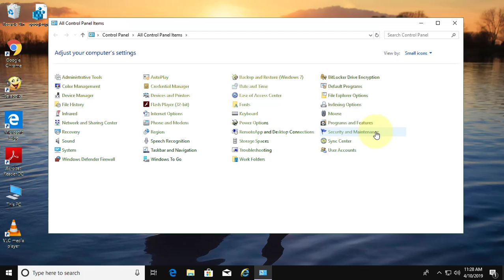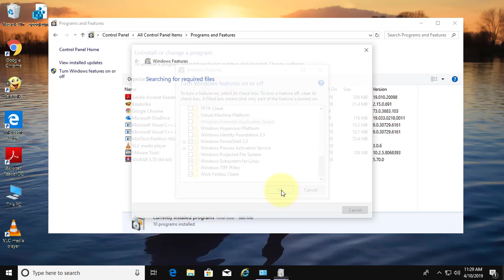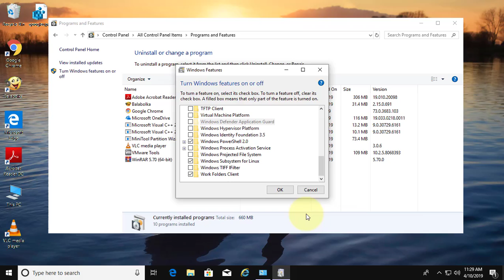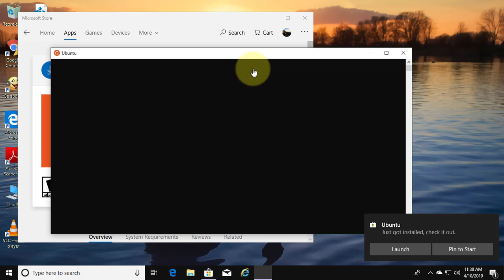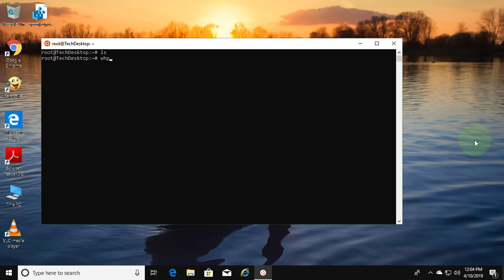How to Install Windows Subsystem for Linux [Ubuntu]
This Tutorial helps to How to Install Windows Subsystem for Linux [Ubuntu]